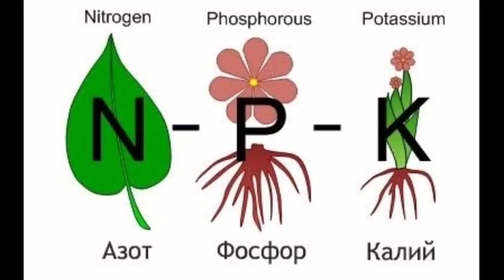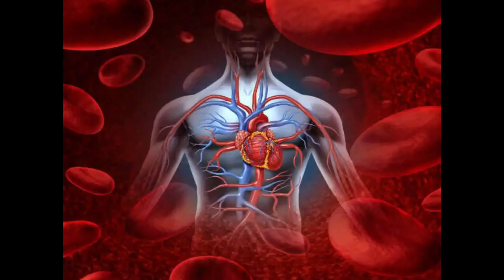ಡ್ರೈ ಫ್ರೂಟ್ ತಿನ್ನೋರು ವಿಡಿಯೋ ನೋಡಲೇಬೇಕು watch video who eats dry fruits